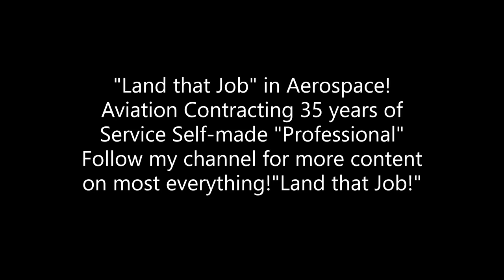aircraft contracting high pay short or long term